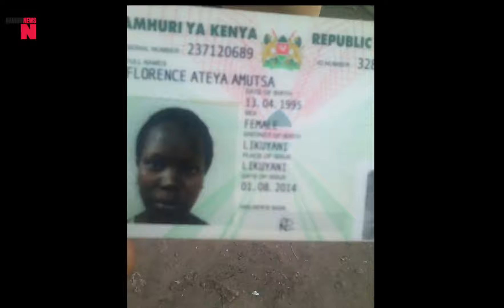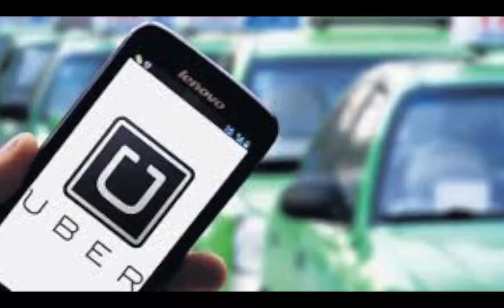NAIROBI NEWS BULLETIN: 16TH MARCH 2016